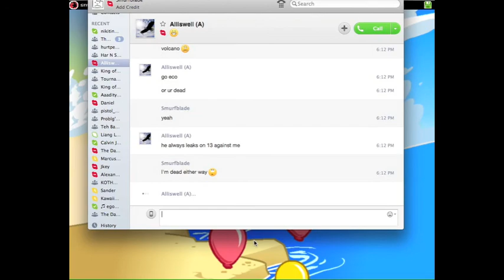Dart Cup Footage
0:00 The_Tr8tor Best of 1 series
2:51 Nglue Best of 3 series
10:15 Treeckosaurus Best of 5 series
16:40 Nikitin Best of 7 series